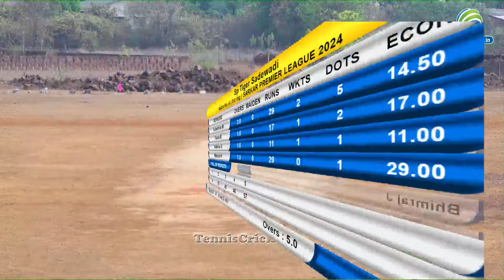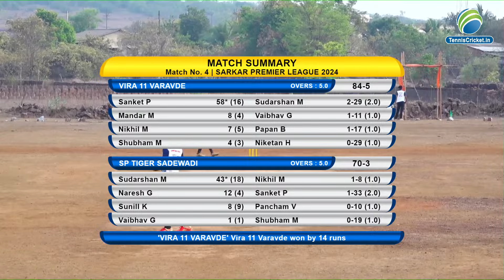Vira 11 Varavde V/S Sp Tiger Sadewadi | SPL 2024 | KHANDALA JAIGAD